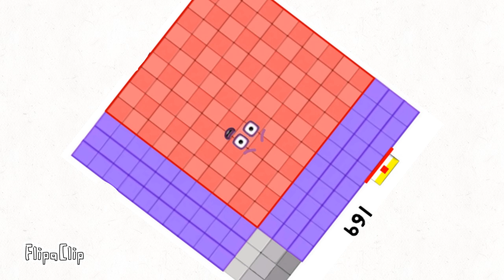Numberblock 161 to 170